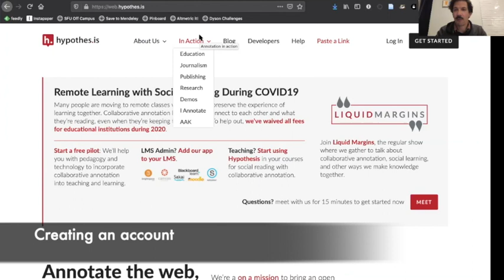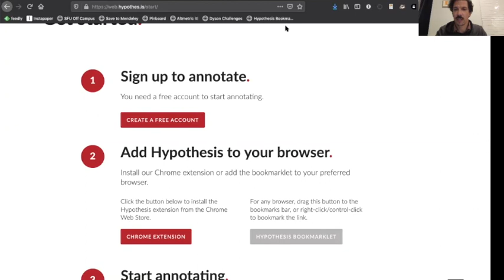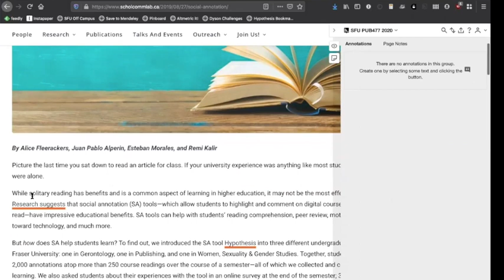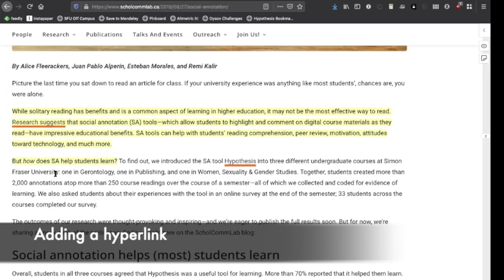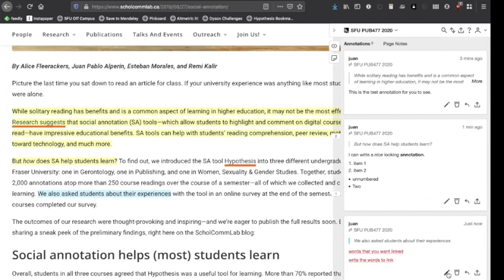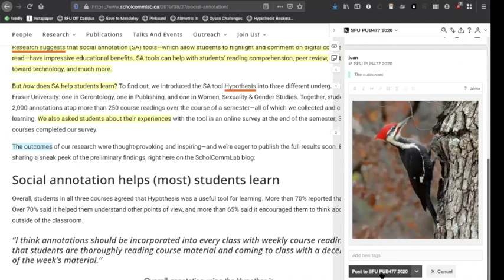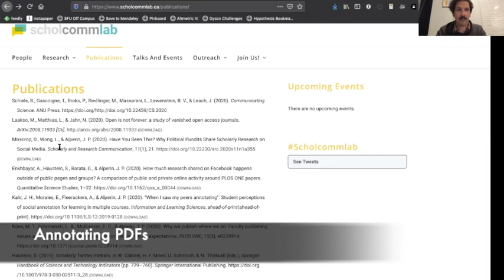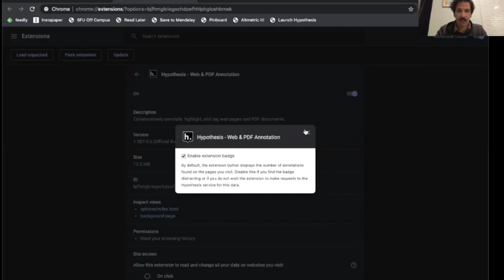How to use Hypothes.is for Social Online Annotations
This video is a Hypothes.is how-to.

Creating an account - 0:40
Add Hypothes.is to your browser - 1:20
Add Hypothes.is to Google Chrome - 2:17
Joining a Group - 3:35
Making an annotation - 4:00
Formatting annotations - 5:24
Adding a hyperlink - 6:30
Adding an image - 8:08
Adding a video - 9:28
Replying to an annotation - 9:57
Annotating PDFs - 11:07
Annotating PDFs that are on your computer - 12:30